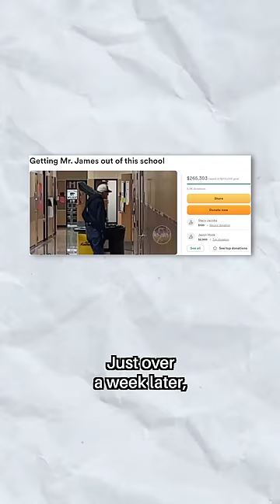He Was Forced to Come Out of Retirement at AGE 80... So His Students Did This